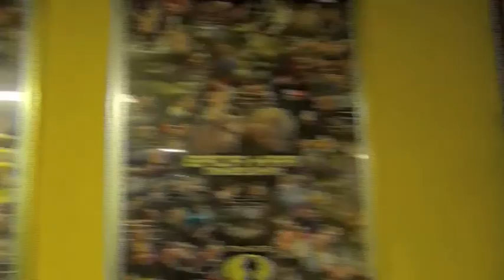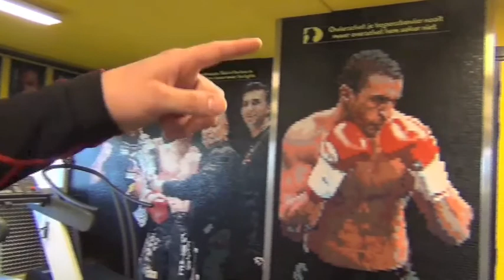Parlo på 2 ugers træningsophold i Holland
Mikkel Parlo er på et 14 dages træningsophold i Mikes Gym i Amsterdam. Programmet står på  1½ times fysisk træning og 1 times kickboxing om morgenen og herefter 1½ times sparring om aftenen.
Mike har været, og er stadig, træner for nogle af verdens bedste kickboxere og har også trænet Mike Tyson.